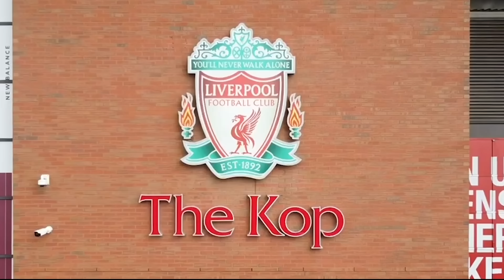"Worst We've Played In Years! DISGRACE | Brighton 3-0 Liverpool | Fan Cam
The Kop TV is the voice of football's most famous stand! Watch host AGT, James Redmond, Rubi Deschamps, Freestyle DM, Mario and the rest as they get the real word from The Kop following the mighty Red men home and away, for you!

Get a massive discount on officially licensed LFC merchandise at FOCO! 🤝

The perfect gift for a mad Red friend or family member or there's even something for the whole family to enjoy this Christmas! 🎅🏼